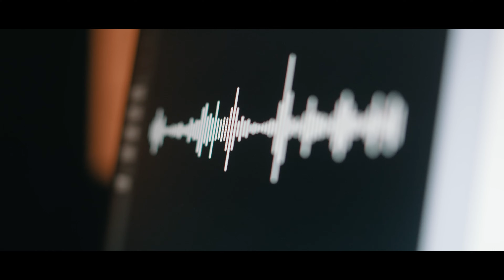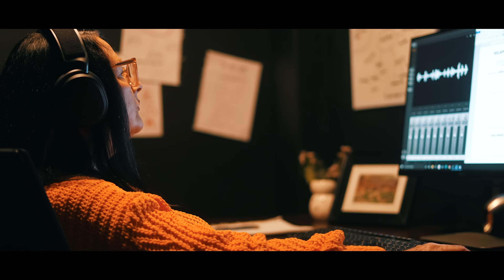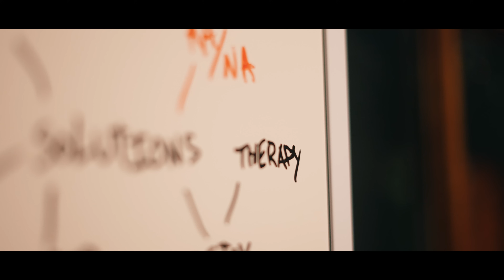Complete - Dutch Courage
Produced by Kryple
Video by Drop Shot Media